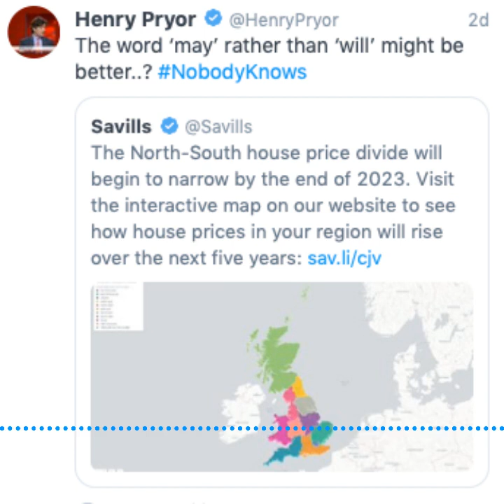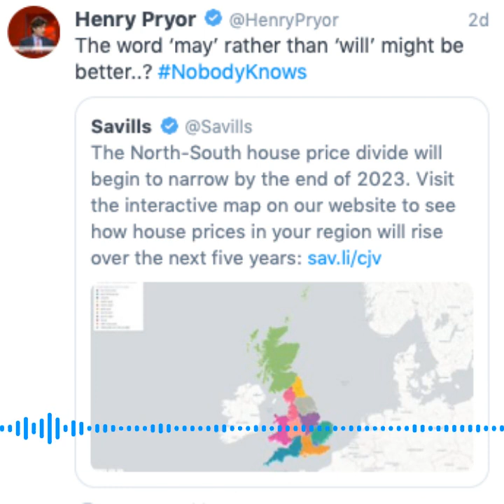14th Nov. You & Yours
Research from Savills suggests that house prices will rise across the country over the coming years and that the north may see greater house price inflation than the south. I explain the challenges of these kind of predictions to Winifred Robinson on You and Yours.